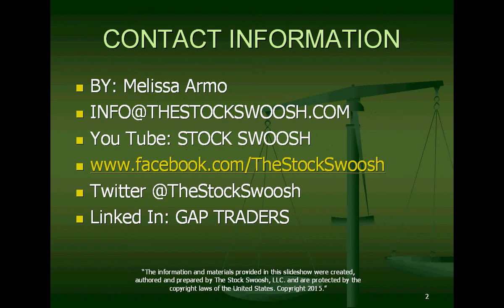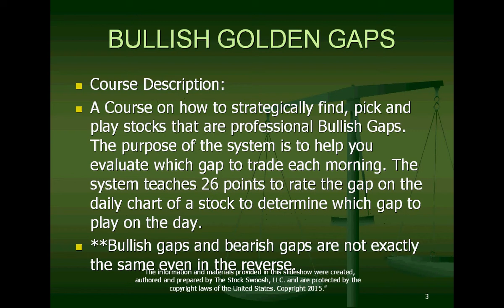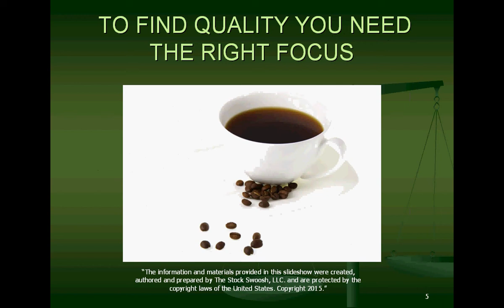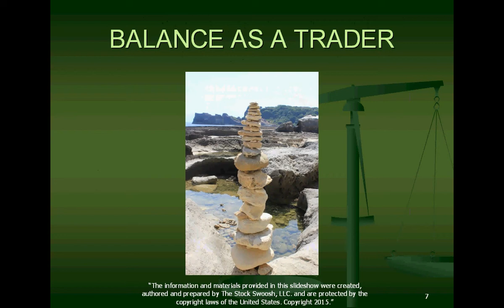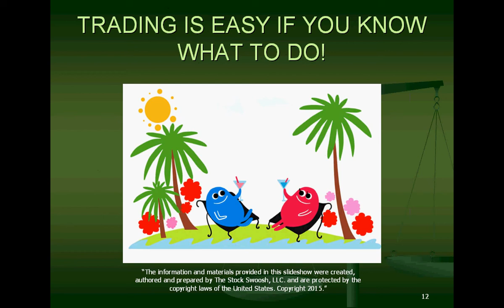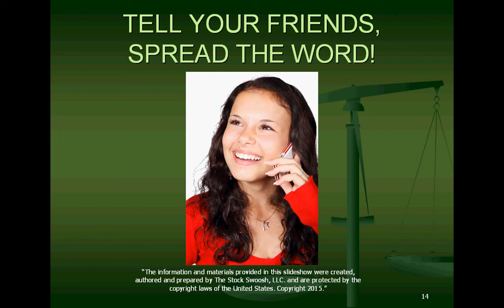BULLISH GOLDEN GAP COURSE